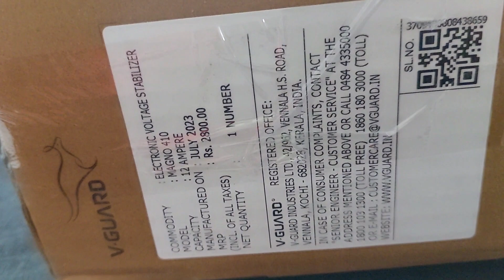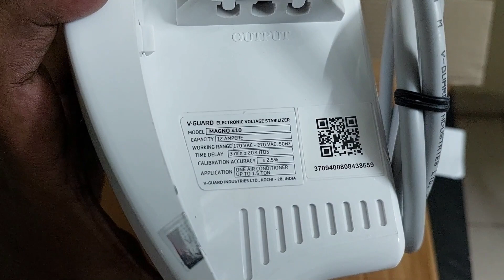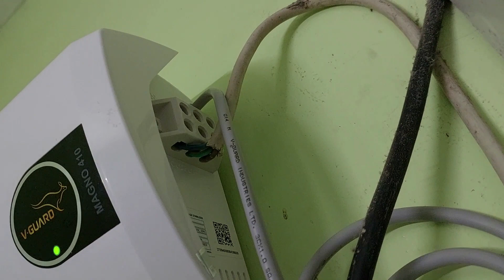VGuard Magno 410 Stabilizer for 1.5Ton AC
1.5Ton Magno 410
1.5Ton Double booster